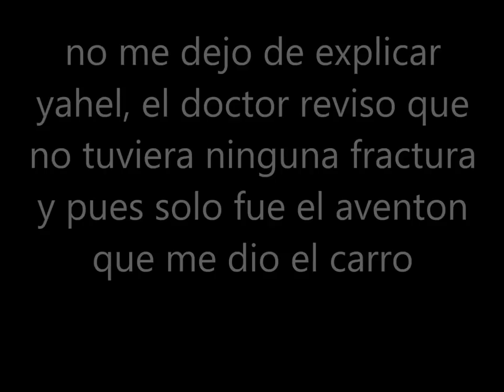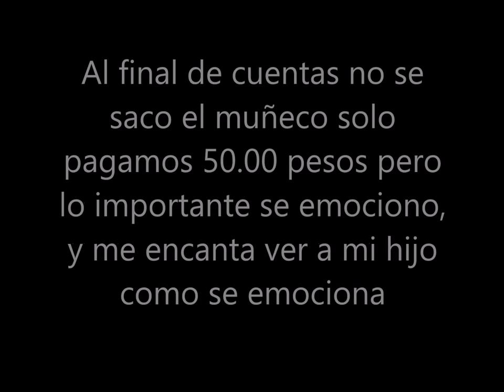Un dia mas haciendo tarea con Yahel + contando cosas del ayer